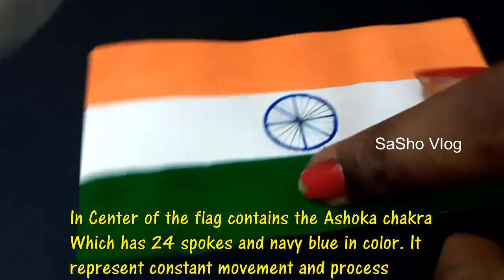DIY Indian Flag | About National Flag of India | Independence Day Craft | My Crafts 07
DIY Indian Flag | About National Flag of India | Independence Day Craft | My Crafts 07 indianflag papercraft tricolorflag @SaShoVlog